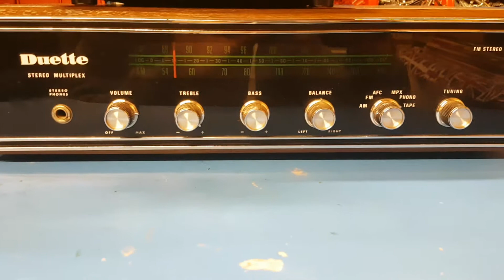Duette Stereo Multiplex, BSR 8 Track and ITT Speakers